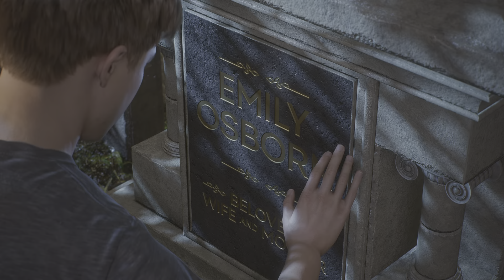Marvel's Spider-Man 2 Venom is unleashed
Spider-Man 2 on PS5 Gameplay First Playthrough